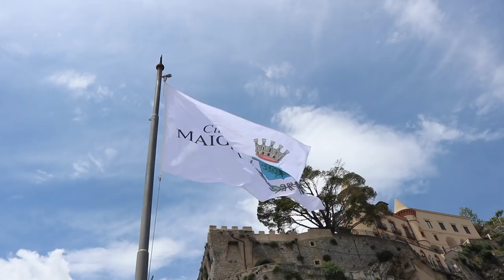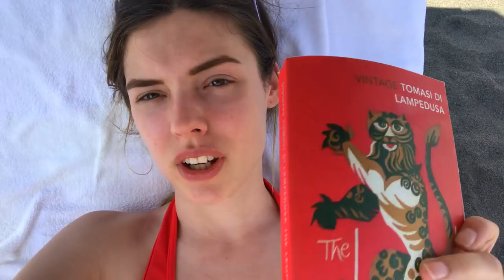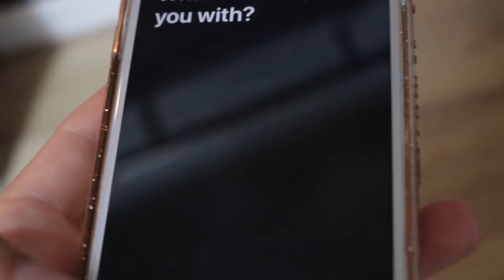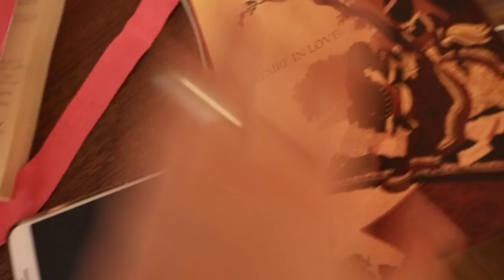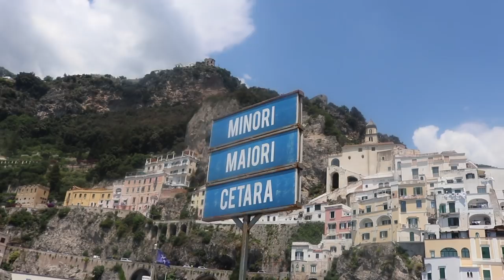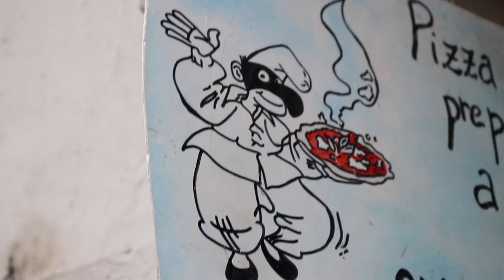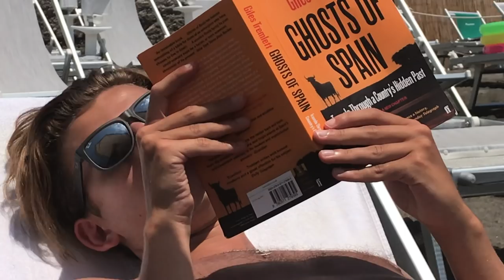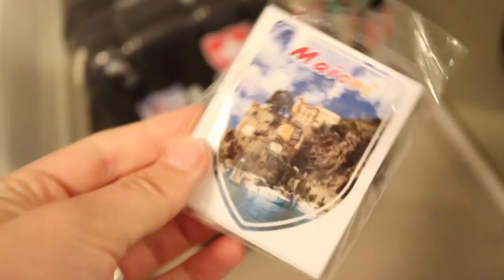Amalfi Coast, Italy // Travel Vlog 2018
✨heeey guuuuuuys ✨
Chris & I went away for a week to Italy to the Amalfi Coast (omg baecay) it rained lots, we ate lots of pizza, there was football and getting confused bc we don't (yet) speak italian. fine. ⚽🇮🇹

Amalfi, Italy
June 14th - 21st 2018